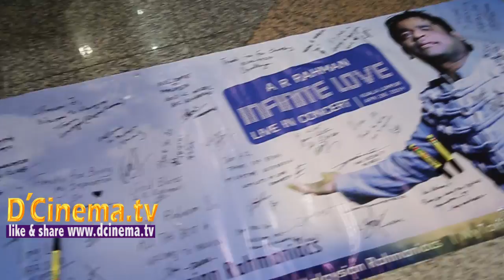AR RAHMAN IN KLIA 2014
Arrival of A.R. Rahman in KLIA for "infinate love concert"
This show is happening on the April 26th in KL & Singapore on 30th April. 2014
He Today Arrived Klia at 4am. You can watch his exclusive interview about this show shortly. Ar.Rahman in Malaysia Press Meet- "infinate love"

Please do LIKE IT & SHARE IT in your facebook & tweeter, etc social networks..